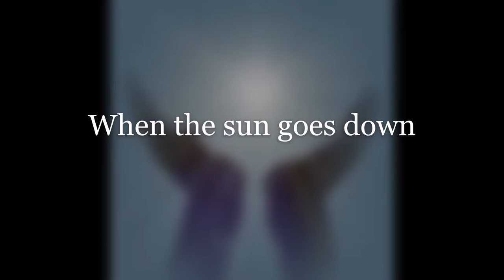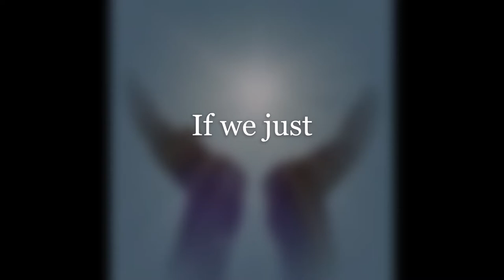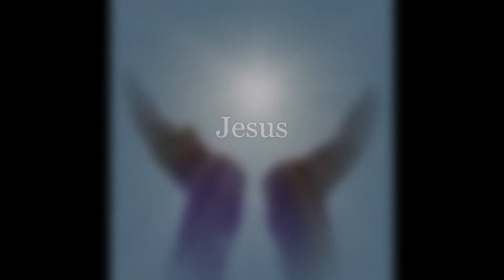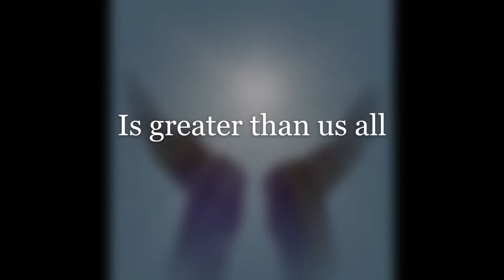Christian Praise and Worship ''Step Out In Faith" by Robert Boyle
This is a song of faith. We're walking in the Grace of the Lord.